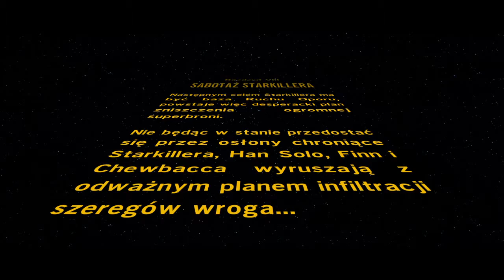Lego Gwiezdne Wojny Przebudzenie Mocy #9